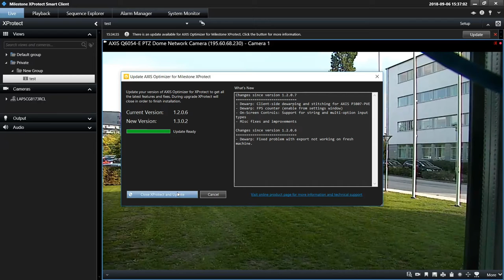Auto update feature: Axis Optimizer for Milestone XProtect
Video showing automatic update capabilities for AXIS Optimizer for Milestone XProtect. It shows how operators are notified in the smart client and can perform the update.